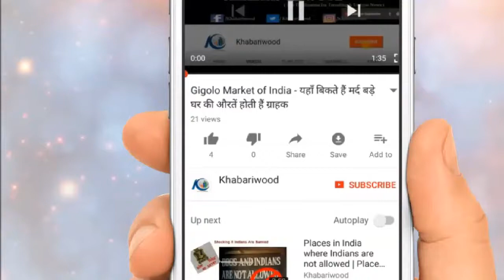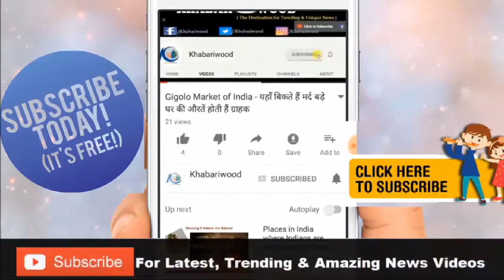इस जानलेवा बीमारी से लड़ रहा है ये मशहूर एक्टर | Bollywood Actor Tom Alter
Watch this video:
इस जानलेवा बीमारी से लड़ रहा है ये मशहूर एक्टर |
Bollywood Actor Tom Alter

 (( For More Videos Stays Tuned & Keep Watching Our Channel )))))

(( Thanks for visiting khabariwood ))